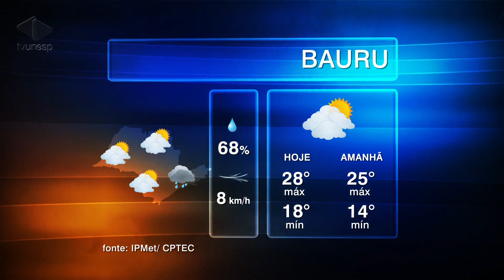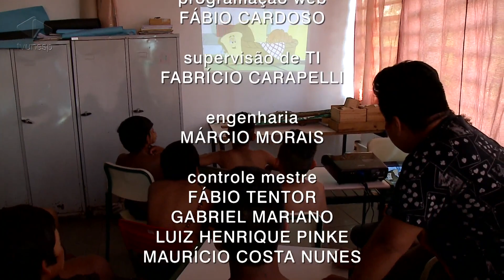Unesp Notícias | 19/10/2018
19/10/2018
Nesta 6ª feira (19) o Unesp Notícias mostra os detalhes de um projeto desenvolvido por alunos da Unesp em Ourinhos junto aos indígenas da reserva Araribá, em Avaí. O objetivo é melhorar a qualidade de vida por meio da alimentação suadável. Confere também que Vanderlan Bolzani, professora da Unesp em Araraquara, foi recebeu na última 4ª feira (17) a Ordem Nacional do Mérito Científico e Tecnológico. Tem ainda um bate-papo com o professor Emmanuel Ciolac sobre as pesquisas que estão sendo desenvolvidas, em parceria com a USP, sobre o tratamento da osteoartrite.